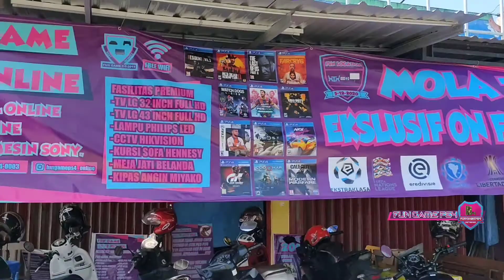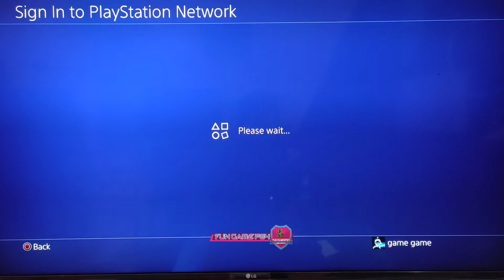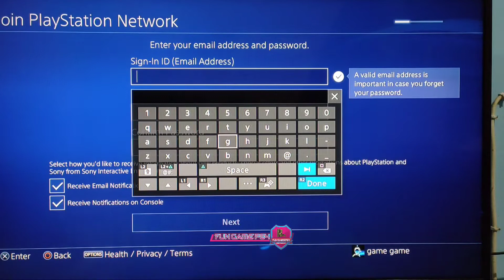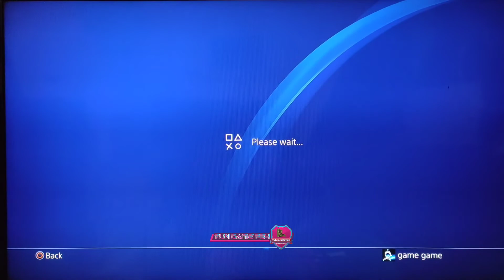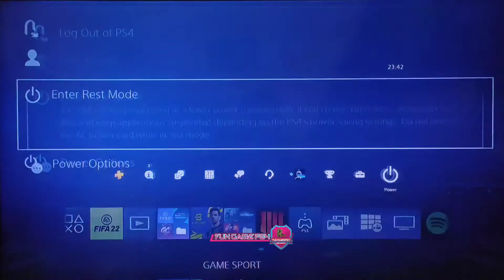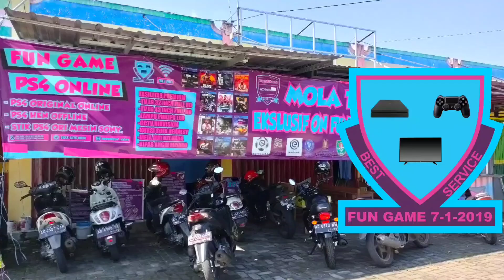TUTORIAL DAFTAR AKUN PS4 NETWORK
silahkan cek video" terbaru atau video lama di hastag program

NOTE:
DI AWAL VIDEO SORRY GAES TIDAK ADA SUARA KARENA KENA COPYRIGHT

KAMERA:OPPO RENO 4
PROGRAM:FUN GAME PS4
CONSOL:PS4 SLIM

+Brian Denanda Putra
-VLOG NEWS

+FUN GAME
-Gaming PS4

+VIDEOGRAFI
+TEMPAT WISATA

+FUN GAME BLITAR adalah Salah Satu Rental PS4 PS5 TERBAIK DI INDONESIA Silahkan main ke FUN GAME kalau membutuhkan Pelayanan PS4 PS5 ONLINE

TERIMA KASIH UNTUK TEMEN" YANG BIASA MAIN KE FUN GAME DAN PERCAYA DENGAN PELAYANAN PS4 DI FUN GAME,SEKALI LAGI TERIMA KASIH GAES.🙏🎮

+KALAU MAIN PS4 PS5 ONLINE KE FUN GAME,DI JAMIN STIK PS4 PS5 100% SIAP DI GUNAKAN DAN DI JAMIN MAIN PS4 PS5 TANPA PROBLEM.

+KALAU BELUM BISA MAIN PS4 ONLINE PASTI KITA AJARI DENGAN BAIK,JADI JANGAN RAGU-RAGU BERMAIN PS4 DI FUN GAME

NILAI + MAIN PS4 PS5 ONLINE FUN GAME
FIFA 22

EXSKLUSIF ON FUN GAME🎮
+2 BD FIFA 22

+UPDATE RATTING
+UPDATE FACE
+UPDATE LICENSES
+UPDATE STARTING LINE UP
+UPDATE TITLE UPDATE FIFA 22
+UPDATE GRAFIK GAME PLAY

DAFTAR GAME PS5 ONLINE ORIGINAL FUN GAME
+GRAND TURISMO SPORT 7

DAFTAR GAME PS4 ONLINE ORIGINAL FUN GAME

SPORT GAME
+FIFA 22
+FIFA 23
+PES 20
+PES 21
+EFOOBALL 22
+MOTOGP 22
+GRAND TURISMO SPORT

ADVENTURE GAME
+CALL OF DUTY BLACK OF 4

+NILAI PLUS MAIN GAME ORIGINAL PS4 ONLINE DAPAT UPDATE FILE TERBARU DARI DEVELOPER GAME.

UPDATE DAFTAR GAME PS4 HEN

SPORT GAME
EFOOTBALL 2023 BITBOX PATCH SUMMER | NBA 2K21

OFFLINE HOROR:
RESIDENT EVIL 2 REMAKE | RESIDENT EVIL 3 REMAKE | RESINDENT EVIL VILLAGE | DAYS GONE | THE LAST OF US REMASTERED | THE LAST OF US PART 2 | UNTIL DAWN.

STORYLINE GAME:
MAFIA 3 | UNCHARTED 4 | TOM CLANCY'S GHOST RECON | RISE OF THE TOMB RAIDER | UNCHARTED THE LOST LEGACY | ASSASSIN'S CREED SYNDICATE |
THE LAST OF US RESMASTERED  | THE LAST OF US PART2.

OPEN WORLD GAME:
FAR CRY 5 | FAR CRY 6 | FAR CRY NEW DAWN | TOM CLANSY'S GHOST RECON WILDLANDS |
ASSASSSIN'S CREE SYNDICATE | HORIZON ZERO DAWN | ASSASSI'N CREED VALHALLA |
GHOST OF TSUSHIMA | FINAL FANTASI 7 REMAKE | DYING LIGHT 2 STAY HUMAN |

RACING GAME:
NEED FOR SPEED PAY BACK | F1 2021 | MXGP3 | DRIVE CLUB | DIRT 5 | MOTO GP 21 | RIDE 4 |
HOT WHELL UNLEASHED | CRASH TEAM RACING NITRO-FUELED

GAME WAR:
CALL OF DUTY MODERN WARFARE | CALL OF DUTY WW2 | CALL OF DUTY INFINITY WARFARE | CALL OF DUTY BLACK OPS COLD WAR | BATTLEFIELD 1 | BATTLEFIELD 4 | BATTLEFIELD V |
SNIPER GHOST WARRIOR CONTRACTS 2